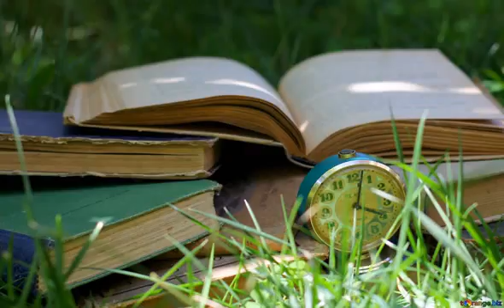671 07 Chapter 7 c80